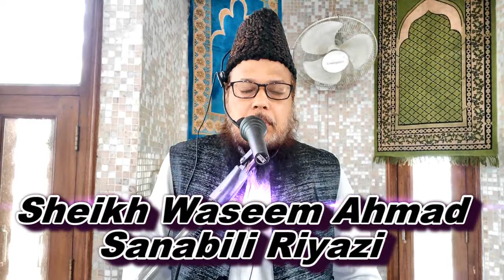صلاة معنى و مفہوم ،وجہ تسمیہ ،فرضیت کب اور کہاں ہوئی پارٹ 3